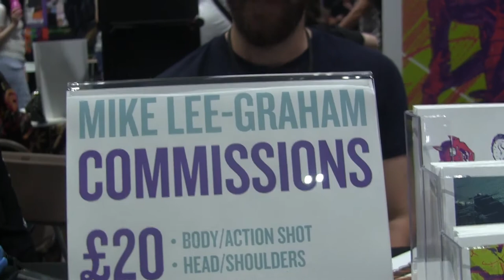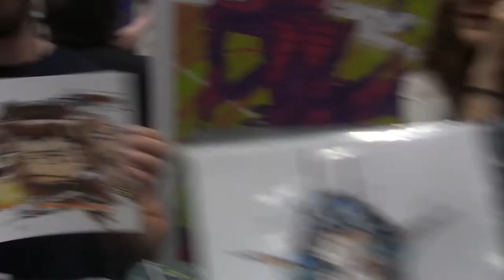Geek Worlds à la Comic Con de Londres (Mai 2018) - ON SE VOIT EN OCTOBRE - Jour 3 Partie 2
Pour la première fois depuis sa création, Geek Worlds anime un stand à la Comic Con de Londres ! Karboom et SKARR retrouvent leurs amis britanniques en compagnie de Mrick Blake et Lady Ginette pour 4 jours inoubliables.